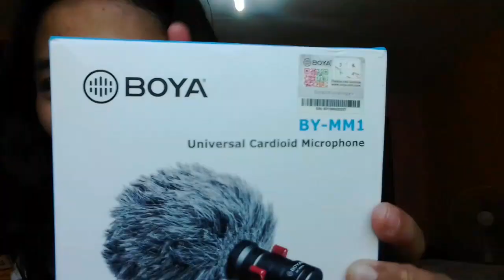UNBOXING LAZADA'S PRODUCT | JACKIE ORIÑA